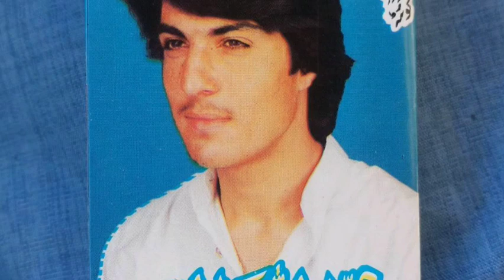Muhammad Ulllah Katwazie Pashto Attan songs Vol 81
Pashto Attan songs Muhammad ulllah Katwazie